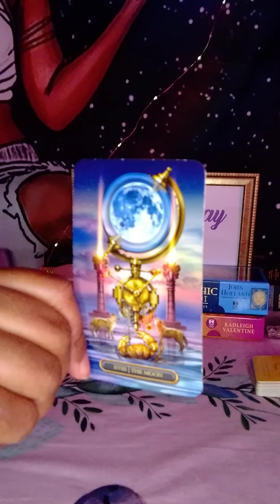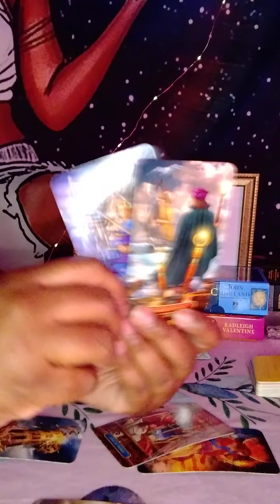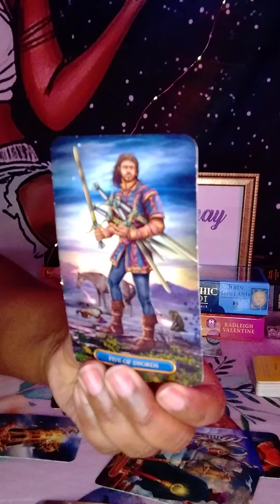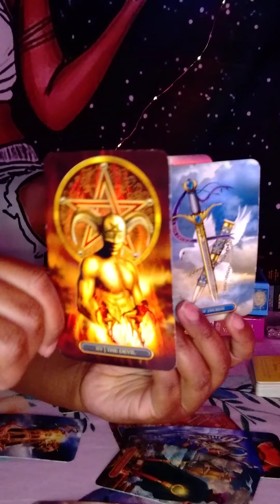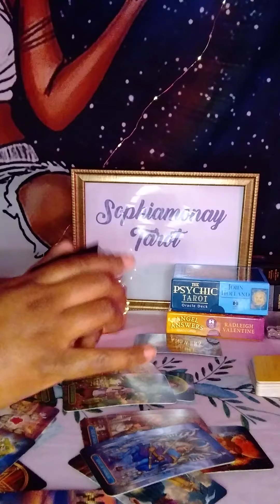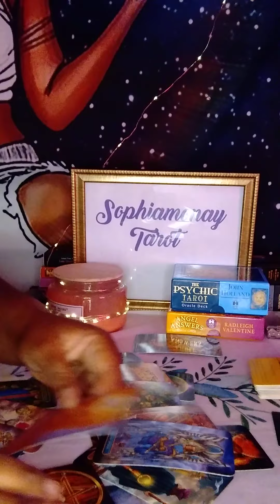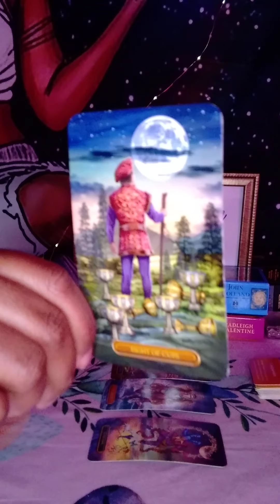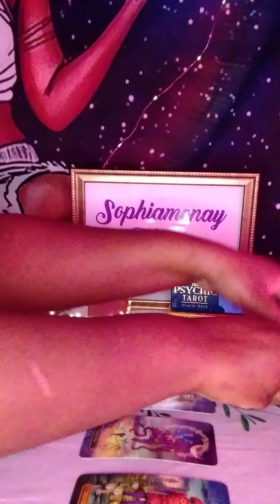Pisces You & Your Person/Singles: They Think You're A Flirt, Angry🤬